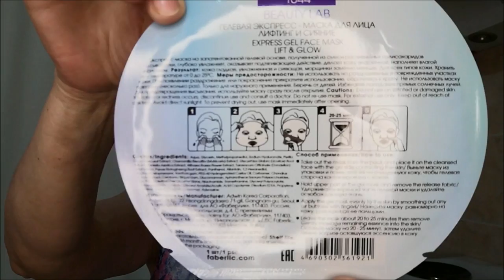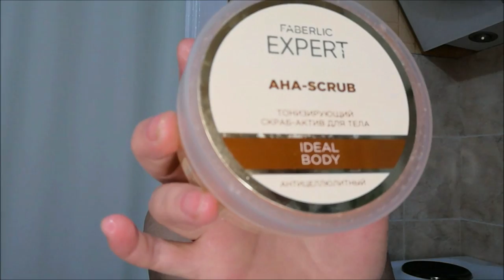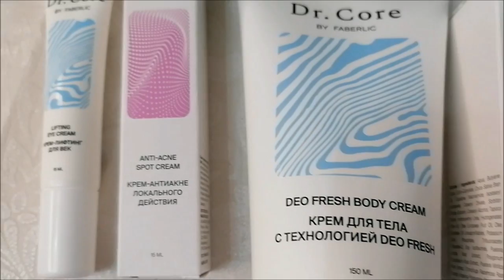Новинки, обзор и тестирование Фаберлик/ Бьюти влог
Уход за лицом и телом, средства для похудения, окрашивание волос, новинки, обзор, тестирование, Фаберлик, бьюти влог.